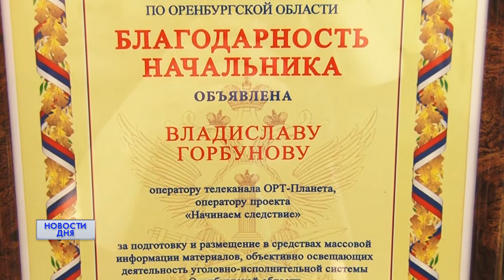УФСИН наградил команду ОРТ